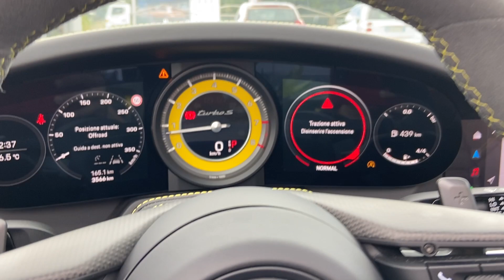Porsche 992 911 Turbo S Cabriolet